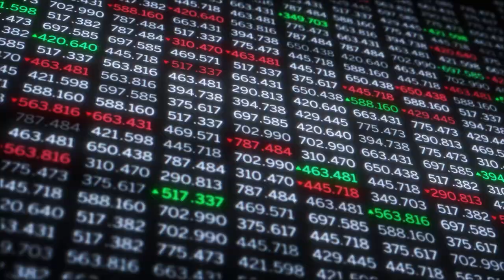Discover The Truth About The Tribulation!